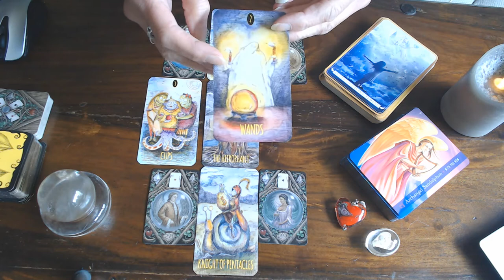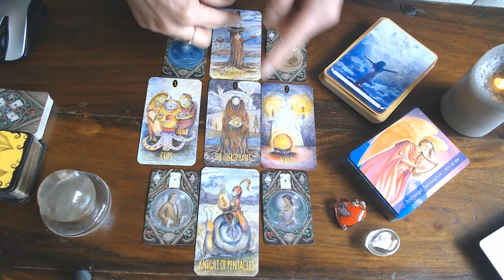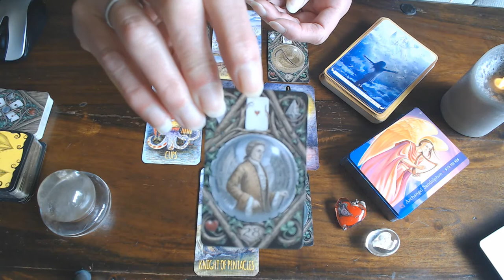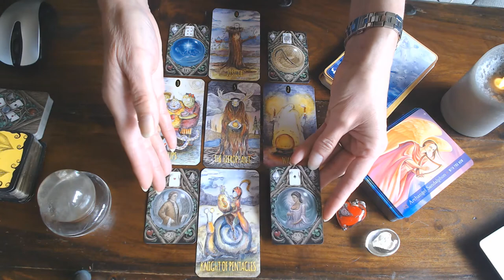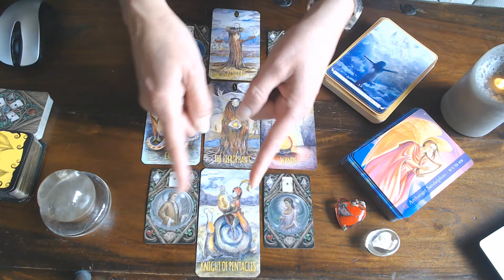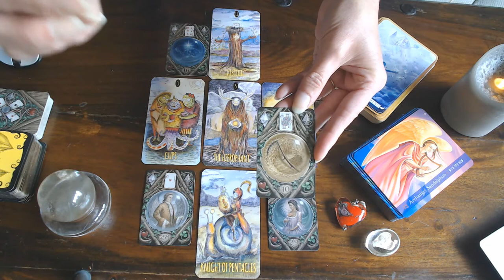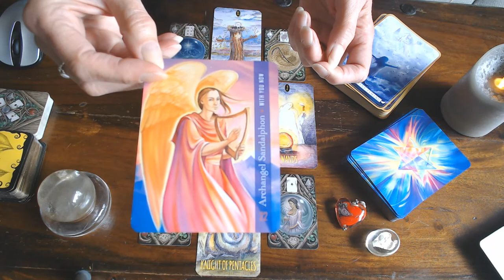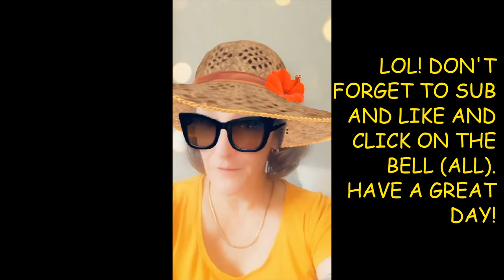GEMINI WEEKLY READING 27TH TILL 2ND AUGUST 2020/ DIVINE IS SHOWING YOU THAT THIS IS YOUR TIME!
VICTORY!